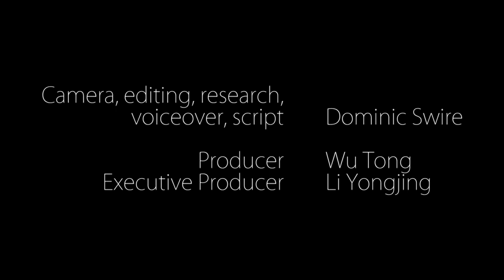Learning how to fight - White Collar Boxing hits China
Can you learn how to fight in 12 weeks? Several girls recently enrolled on a course to do just that in the Chinese capital Beijing. We drop in to find out how they're getting on. (part 1)